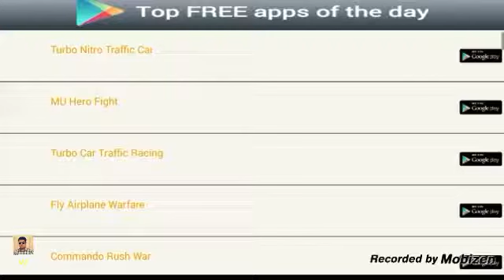لعبة Combat Zombie صائد زومبي (تعمل بدون نت) للاندرويد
لعبة صائد زومبي  combat zombie للاندرويد
تعمل بدوووون حاجه الى الانترنيت ولعبه خفيفة ومسلية 😄
حجم apk 30 ميكا بعد تثبيت يكون حجم 60 ميكا فقط